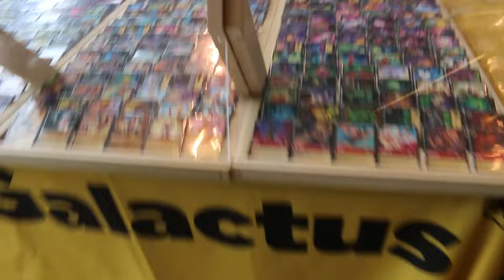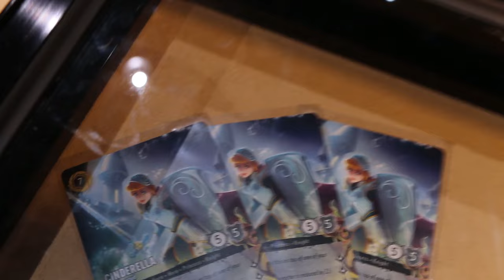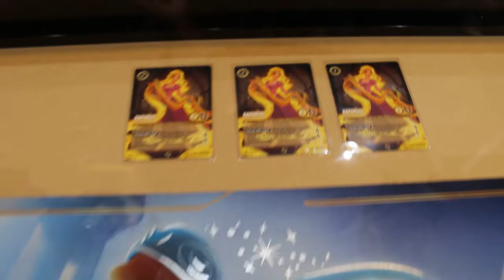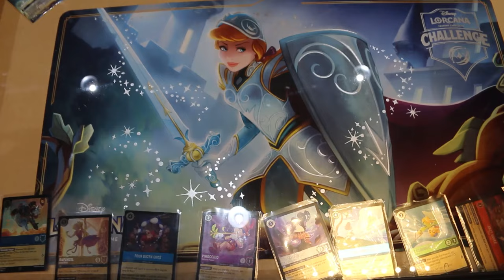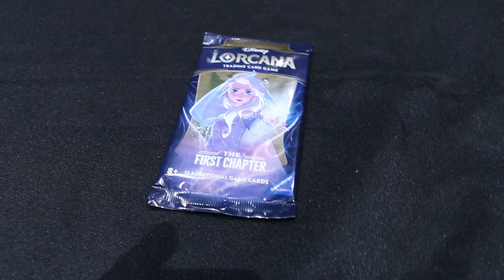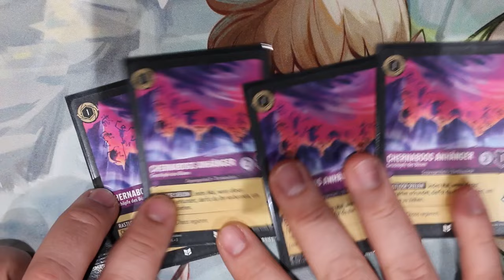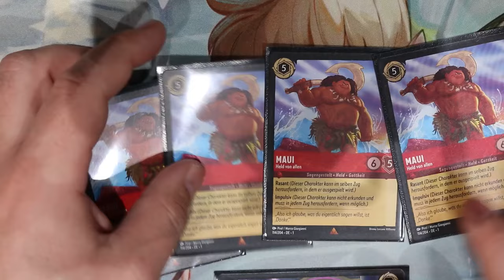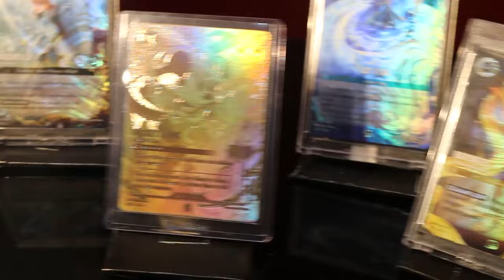Kann ich gewinnen? Über 2000 Spieler! Vlog!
Heute geht es um meine reise beim Lorcana Challenge! Wie habe ich abgeschnitten und wie war es?
Viel Spaß!

Equipment:
►LK300 RGB: Tastatur
►LM20: Maus
►Kamera: Canon 70D
►Webcam: Logitech 920
►Mikrofon Rode: RØDE NT-USB
►Mikrofon Kamera: RØDE VideoMic Pro
►Schnittprogramm: Adobe Premiere Pro